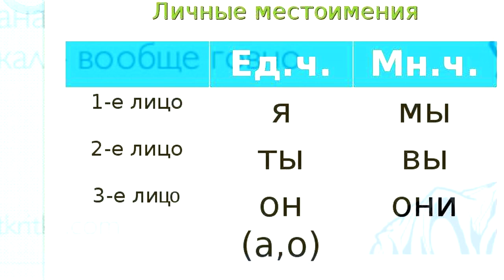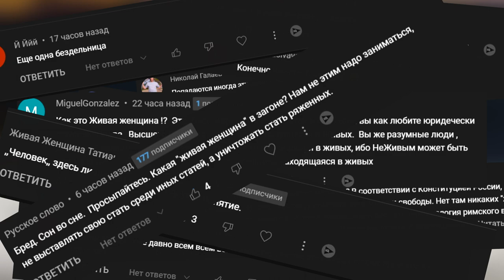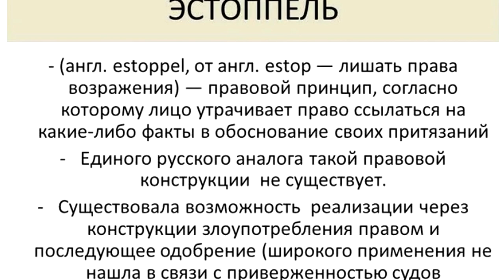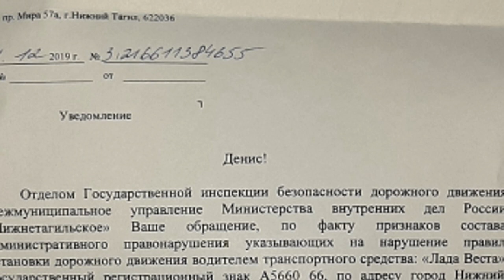Кто же тогда живой ❓ Правило эстоппеля ☝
Мнение наРода разделилось. Кто же тогда Живой ❔
Видео с канала: @TTAoD3en
Данный видеоролик не содержит призывов, оскорблений, не преследуют цели унижения человеческого достоинства, ущемления права и свободы  человека и гражданина